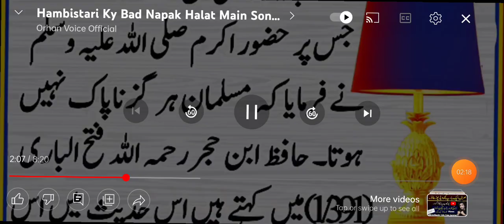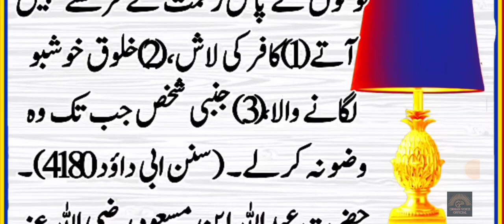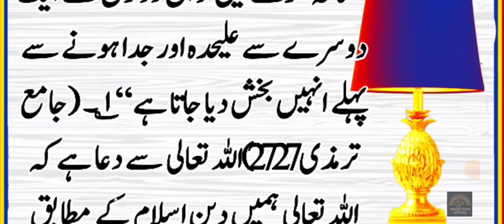ek byan humbistari ke bare mein#youtubelong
humbistari ke bare mein maloomat ek chhota sa bayan lazmi dekh lo#youtube
Abdul jabbar khan vlogs